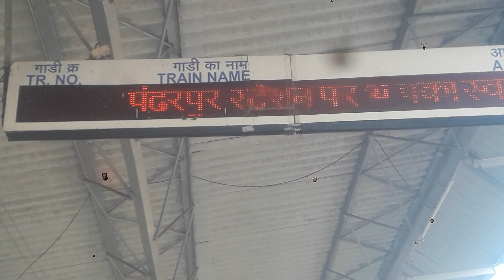Pandharpur Dadar express